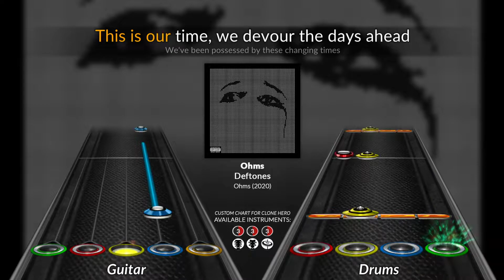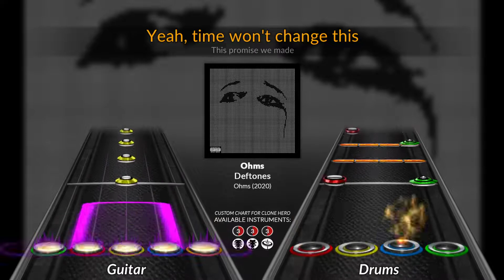Deftones - Ohms (Clone Hero Chart)